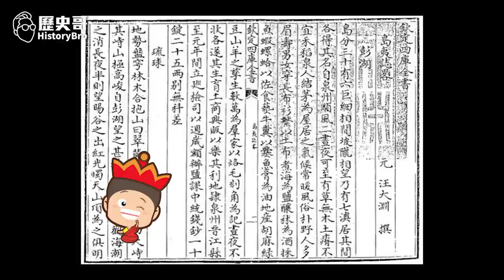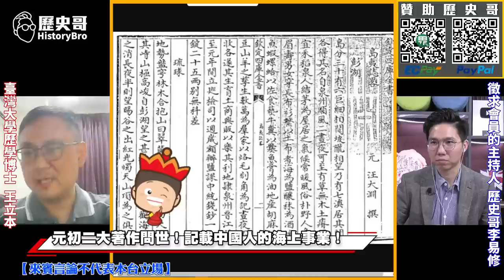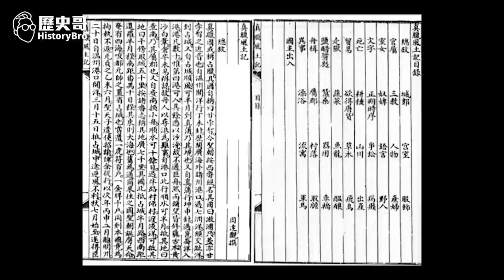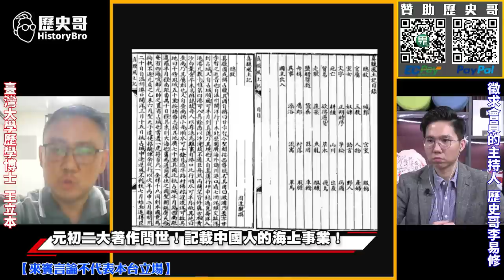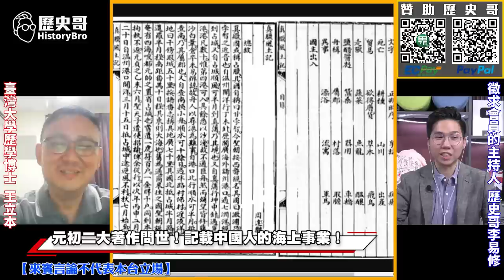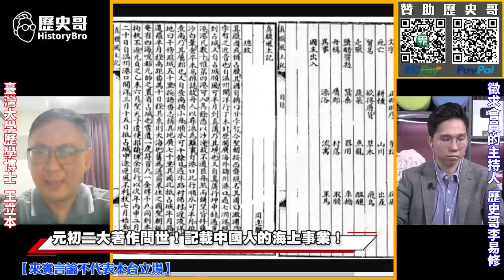中國不是陸權國家！從陸地走到海上！唐宋元明的風騷時代！【Who來座談｜王立本、李易修｜專家講堂 EP26】 @li ben Wang ​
【節目分段】
0:00 節目精彩片段預告
0:55 節目開場
2:15 宋朝領土大幅縮水!北邊強敵環伺!
9:49 兩宋愈加重視海權!科技水準領先歐洲200年!
19:10 宋朝經濟興盛為何終究被元朝所滅?
24:24 元初二大著作問世!記載中國人的海上事業!
40:10 鄭和下西洋!近代以前史上最大陣仗、最遠航程!
51:52 明朝成「白銀帝國」!中國自此進入全球貿易體系!
59:54 總結:唐代到明末的中國是擴張型國家嗎?

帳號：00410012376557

☆【SoundOn】@Historybro
★【Clubhouse】@Historybro
世界霸權與秩序史系列-9